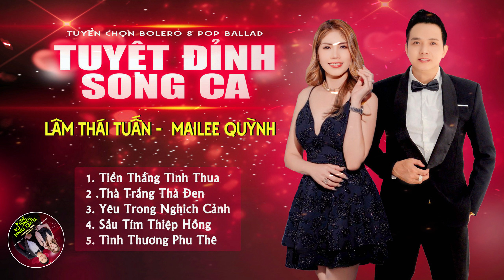TUYỂN CHỌN TÌNH KHÚC BOLERO & POPBALAD TUYỆT ĐỈNH SONG CA 2024 - MAILEE QUỲNH & LÂM THÁI TUẤN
Đam mê âm nhạc từ lúc bé và có năng khiếu , tham gia văn nghệ khi còn ngồi học ghế nhà trường tham gia các cuộc thi tiếng hát hoa học trò đều đoạt giải cao, khi vào trường đại học Du Lịch Văn Hiến tp Hồ Chí Minh vẫn theo đuổi đam mê âm nhạc của mình, tham gia văn nghệ tiếng hát sinh viên trong trường và toàn thành phố và các tỉnh. Khi tốt nghiệp đại học và đi làm có thời gian rảnh học thêm thanh nhạc. Theo thời gian lặng lẽ trôi qua cùng năm tháng và cơ duyên đã đến may mắn gặp được bầu show tạo cơ hội choTuấn đi hát các đoàn ca múa nhạc và các tụ điểm phòng trà ca nhạc ở Sài Gòn
        Chuyên hát dòng nhạc trẻ Rimix, Pop black nhẹ nhàng và đa năng nhiều dòng nhạc khác nhau  như nhạc trữ tình bolero và quê hương. LâmThái Tuấn đã ghi dấu ấn trong lòng khán giả với nhiều cung bậc cảm xúc. Để khẳng định giọng hát và con đường nghệ thuật chuyên nghiệp của mình, cách đây 5 năm Lâm Thái Tuấn đã chính thức bước vào con đường ca hát chuyên nghiệp. Anh đã từng tham gia game show tỏa sáng cùng bolero 2017
    @ Có 12 ca khúc độc quyền đã phát hành trên lênh YOUTUBE ,ZING MP3 ,GOOGLE
 1/ Tình Đau - Sáng tác : Vũ Đức Võ
2/ Tình Tôi Đơn Phương - Sáng tác : Vũ Đức Võ
3/ Một Trái Tim Đau - Sáng tác : Vũ Đức Võ
4/ Vì Mình Quá Yêu Nhau - Sáng Tác : Lâm Thái Tuấn
5/ Đợi Chờ Mãi Bên Nhau - Sáng Tác : Hoàng Đệ Goden
6/ Sắc Hương Xuân Remix - Sáng Tác : Âu Dương Tấn Lâm
7/ Thời Tới Cản Không Nổi - Sáng Tác : Hiếu X quang
8/ Tình Xuân Của Anh - Sáng Tác : Phạm Mỹ Quý
9/ Sắc Hương Xuân RB & Rap - Sáng Tác : Âu Dương Tấn Lâm
10/ Nổi Nhớ Mùa Xuân _ Sáng Tác : Lâm Thái Tuấn
11/  Valentine Anh Nhớ Em Nhiều - Sáng Tác : Lâm Thái Tuấn & Maille Quỳnh
12/  Em - Sáng Tác : Cao Anh Phi